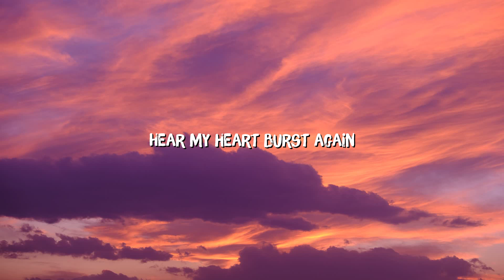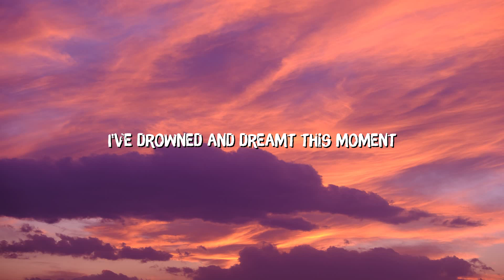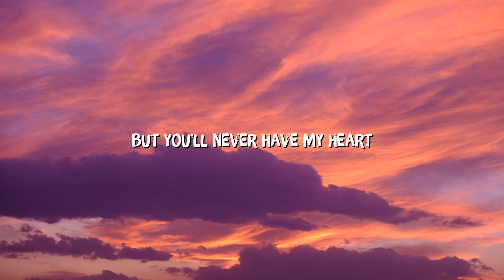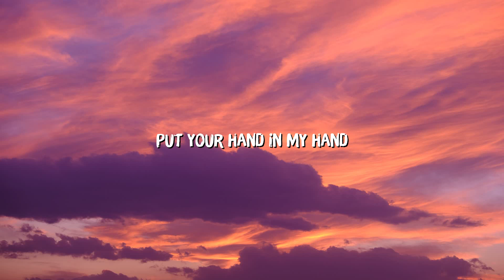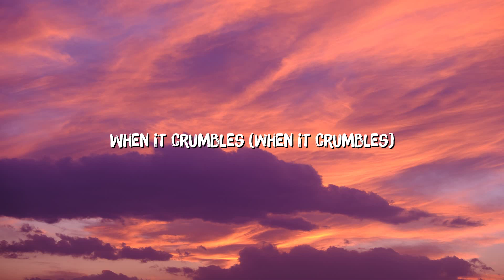Skyfall - Adele (Lyrics)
At skyfall
That skyfall